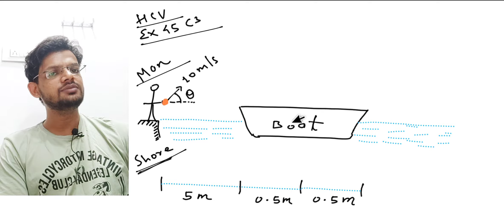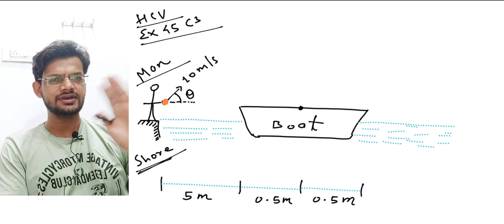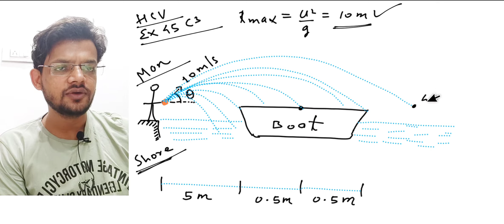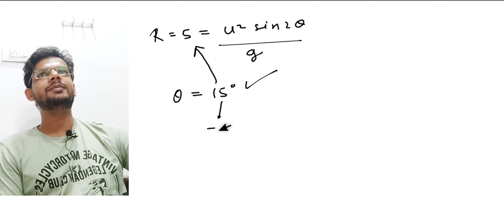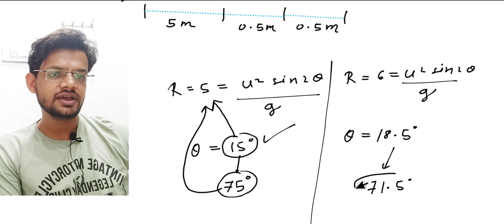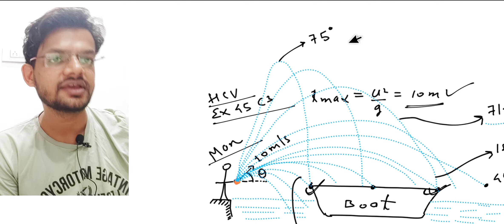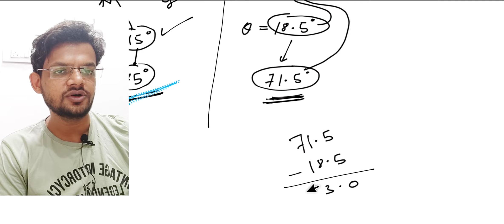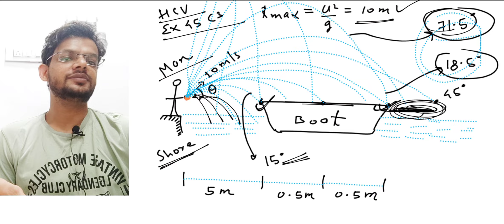HC Verma chapter 3 kinematics exercise question 45 solution